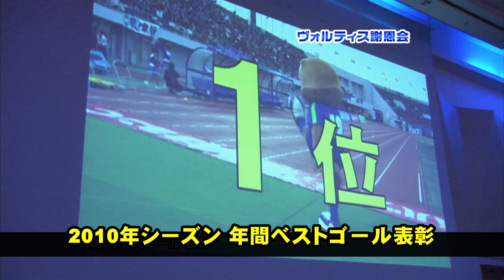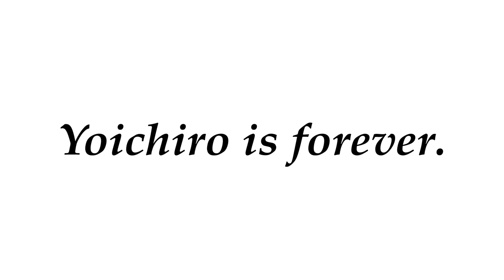2024シーズン契約更新!!徳島ヴォルティス柿谷曜一朗 柿谷曜一朗 徳島時代 ゴール集 名古屋グランパス セレッソ大阪 徳島ヴォルティス Kakitani Yoichiro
今季名古屋グランパスから完全移籍で徳島に戻った柿谷曜一朗選手。
若かりし頃の徳島時代の映像です!!